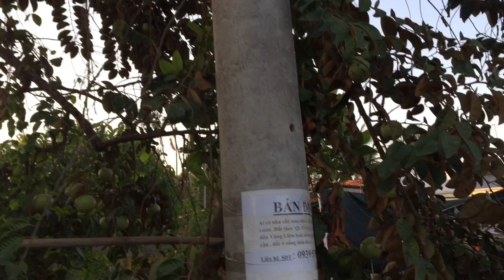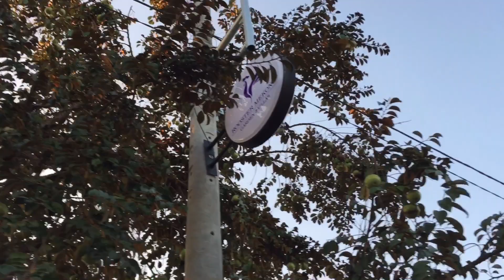Cuộc Chiến Thả Diều Cá Mập Đầu Mùa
❤ Cảm ơn tất cả các bạn đã xem Clip của mình !!! ❤

Thả diều, cuộc chiến thả diều
Thả diều đầu mùa, thả diều cá mập, thả diều độc lạ